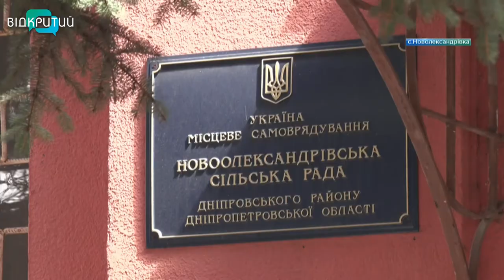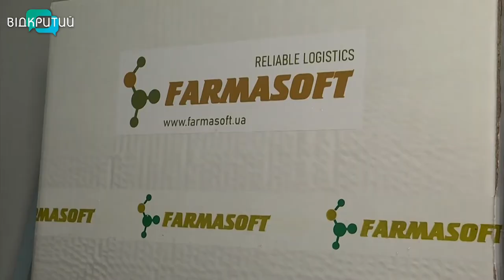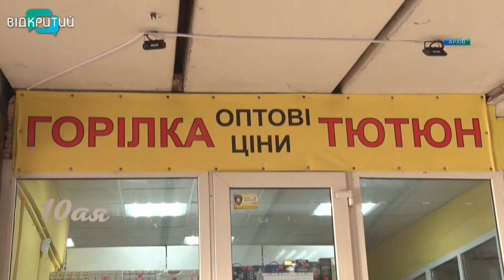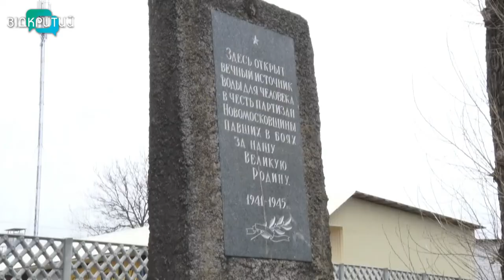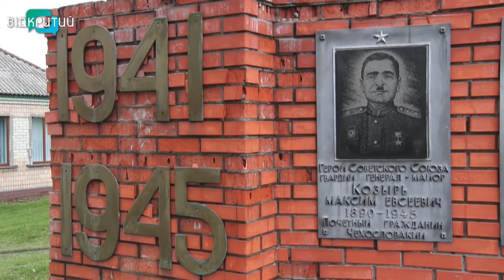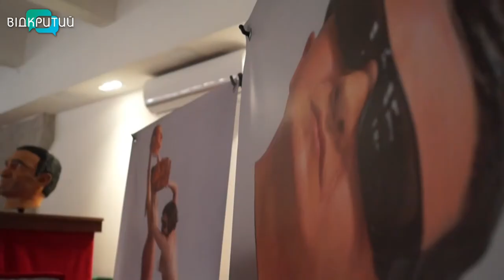Новини OPEN NEWS від 19 квітня 2021 року 18:15